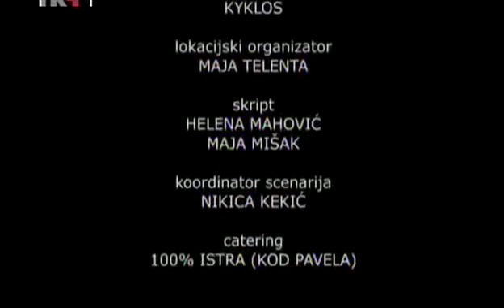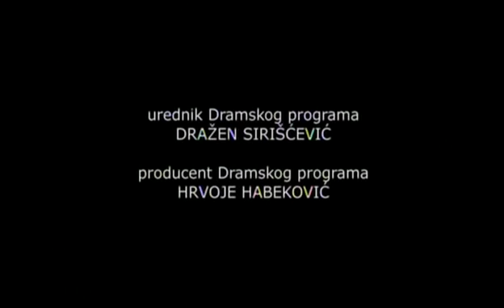Dob name E62